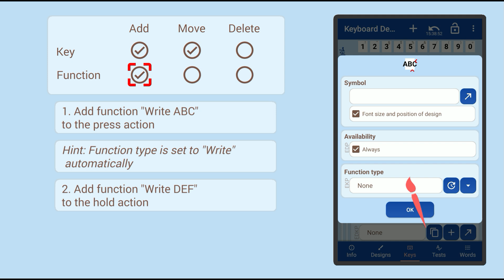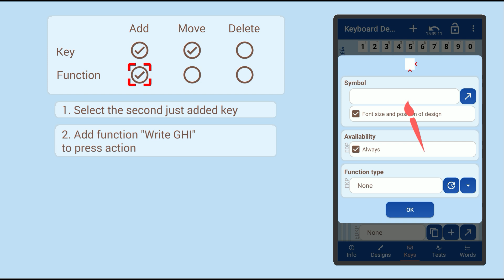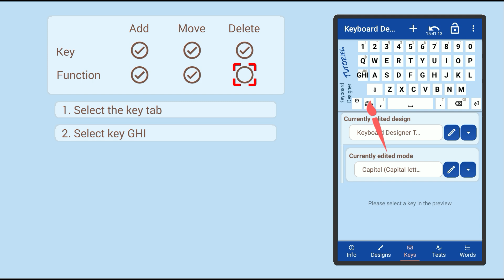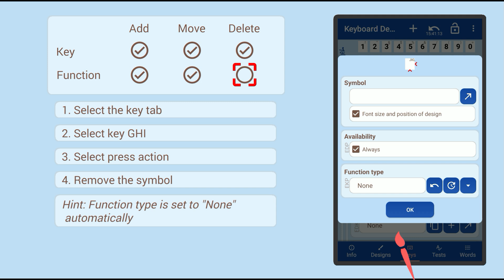Keyboard Designer Tutorial: Add, move and delete keys and functions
This tutorial shows you how you can add, move and delete keys and functions of the Android app Keyboard Designer.

The Android app Keyboard Designer allows you to create your own custom keyboard for your smartphone, tablet or smartwatch. A keyboard is the most used app on a mobile device and it must work together with a lot of different apps. Therefore it helps you a lot if you can adjust it to your needs.

This YouTube channel will show you how you can achive this. It provides several tutorial videos and you can pick a topic that you like.

▬ Websites ▬▬▬▬▬▬▬▬▬▬▬▬▬▬▬▬▬▬▬▬▬▬▬▬▬▬▬

▬ Important videos ▬▬▬▬▬▬▬▬▬▬▬▬▬▬▬▬▬▬▬▬▬▬▬▬

▬ Musik ▬▬▬▬▬▬▬▬▬▬▬▬▬▬▬▬▬▬▬▬▬▬▬▬▬▬▬▬▬

Song "Individual Keyboard" composed by Yurii Radko for this channel